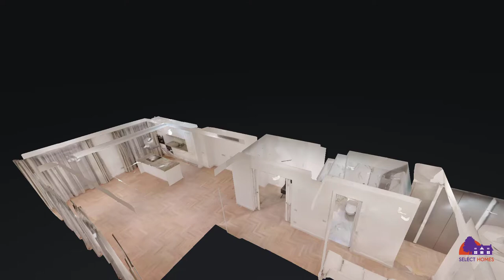Apartament 3 camere de inchiriat *Piata Victoriei* Tur Virtual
Suntem singura agentie imobiliara din Romania care lucreaza exclusiv cu tururi virtuale.
Fie ca vrei sa cumperi, sa vinzi sau sa inchiriezi, o garsoniera, un apartament, o casa/vila sau un spatiu comercial, te sprijinim in cautarea imobilului perfect de pe piata imobiliara.

ID Proprietate: SHMIAP30007